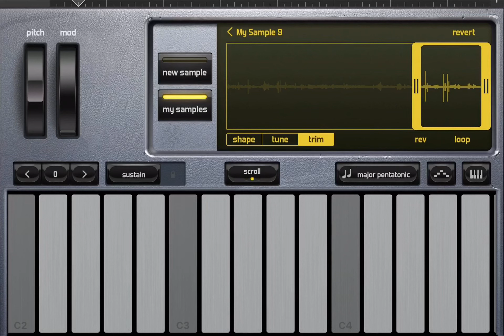BEST LUNCH EVER (AllSounds)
Sounds  By invasion of the chili Dog (SonicWhacker55)